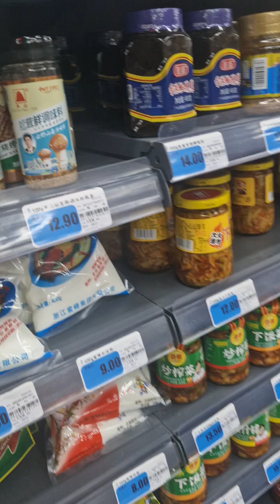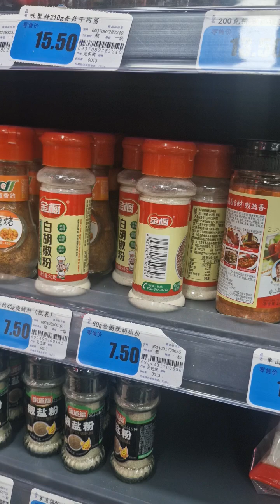Grocery and vegetable store in Yiwu China Grocery vegetable fruit Yiwu